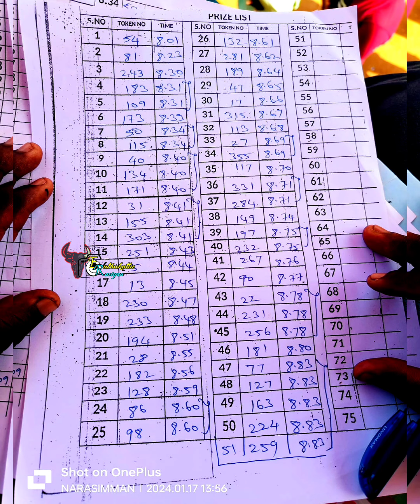ஆந்திரா T சதுமூரு TOP 20 BULLS COLLECTION || video by RK_NELSON